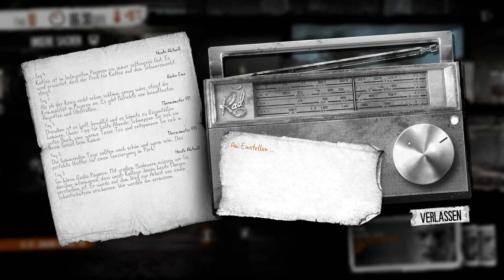This War of Mine # 008 Es wird besser # Let´s Play Deutsch German Gameplay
Let's Play «This War of Mine»
Ein Kriegsspiel der anderen Art von 11 Bit Studios (2014)
Nicht in strahlender Rüstung durch ein Verlies oder mit Autokanone durch gegnerische Linien.
Hier wird der Krieg von seiten der Opfer gezeigt.
Überlebender in einer Stadt die vom Krieg gezeichnet ist und wird.